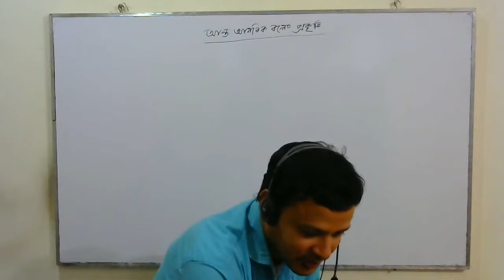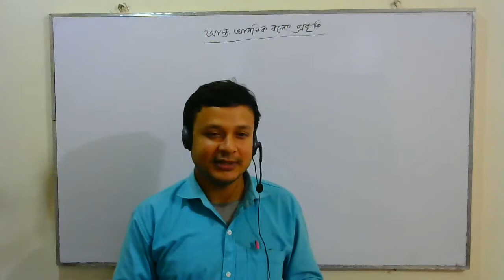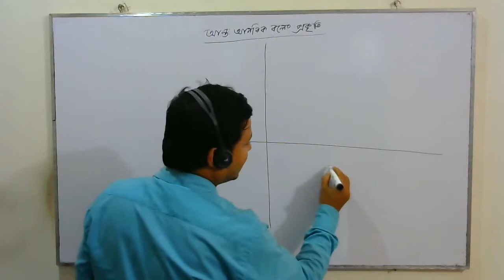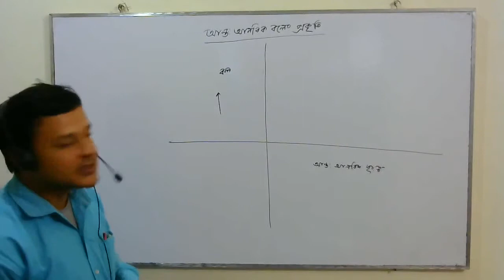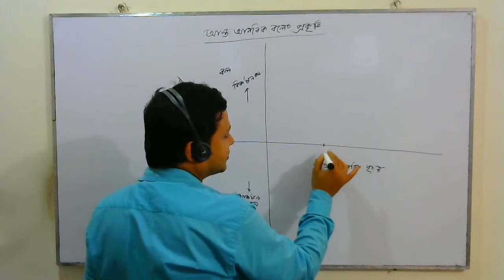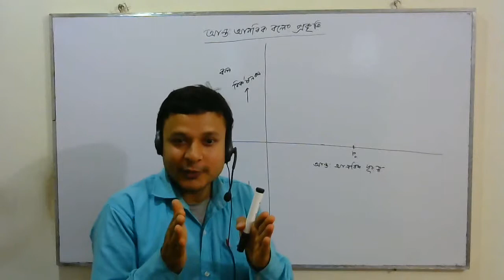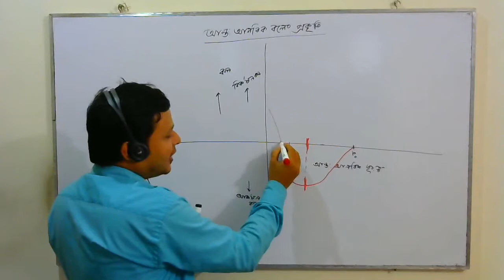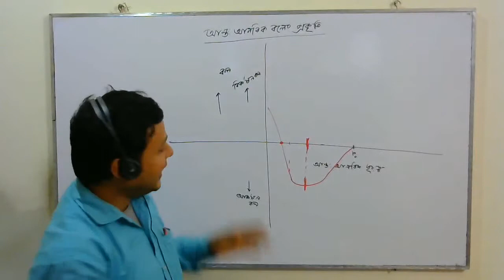আন্তঃআনবিক বলের প্রকৃতি